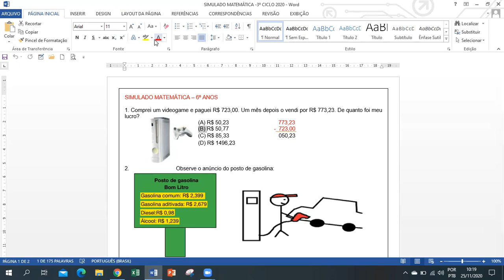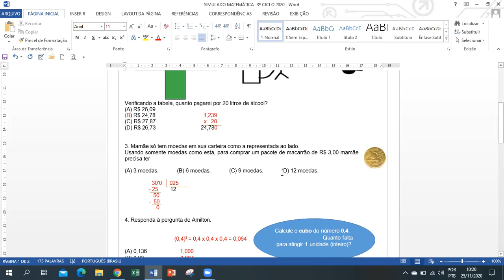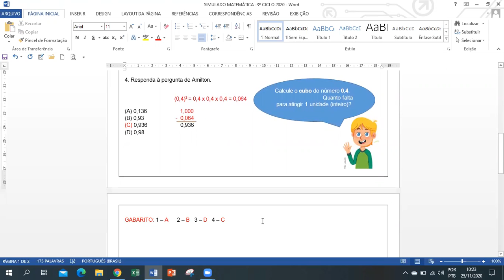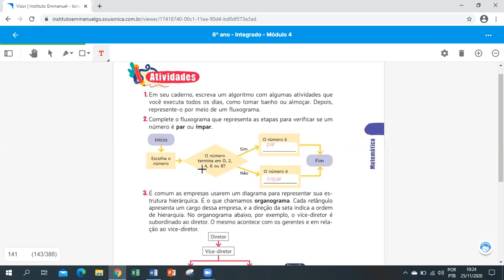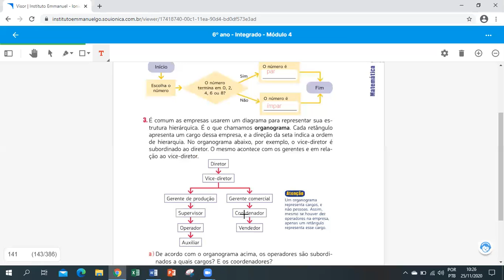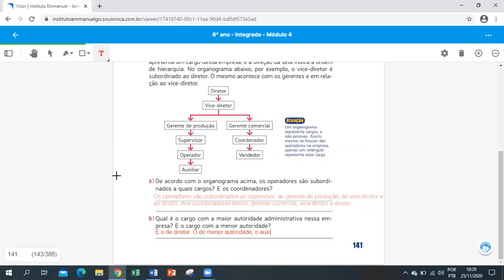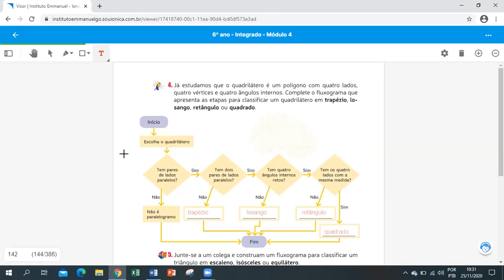6ºAnos/Profa. Luiza/ aula/24 11/ 2020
6ºAnos/Profa. Luiza/ aula/24 11/ 2020